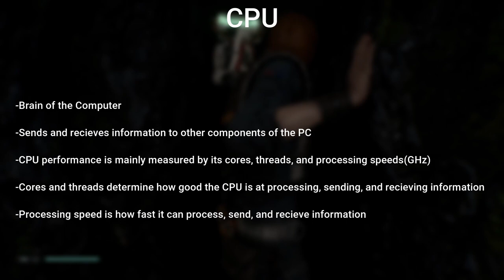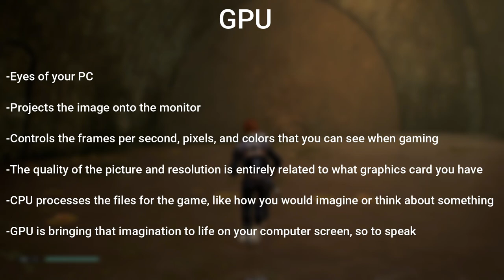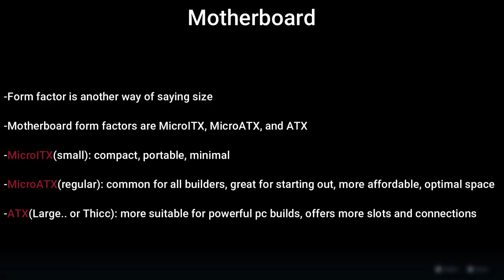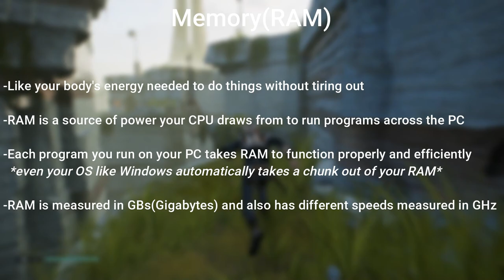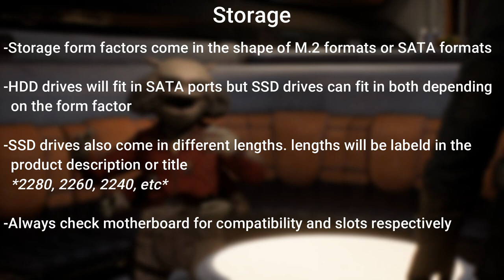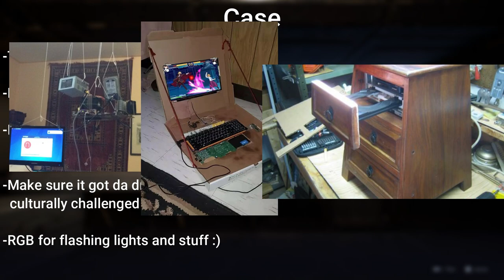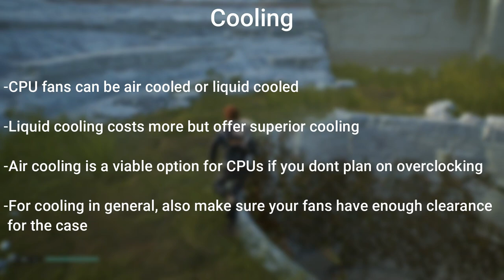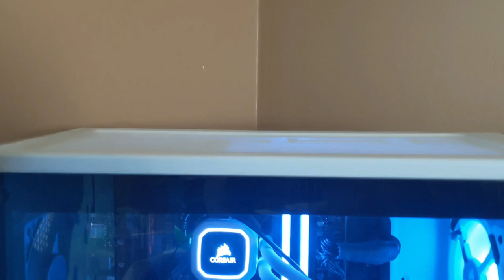PC Parts For Beginners: Console Gamer's Simple Guide to Making The Switch to PC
In this video i will be going over all the parts you need, what they do, and general knowledge that will greatly help your research when considering the switch over to PC. I will be going over general knowledge and give tips in a more simplified manner to make the content easier to understand so you can be better equipped to understand common things you may encounter when shopping or researching for parts.

Timestamps:
00:00:00 Intro
00:03:08 CPU
00:06:20 GPU
00:09:38 Motherboard
00:12:16 RAM
00:15:14 Storage
00:17:02 Power Supply
00:20:24 Case
00:21:55 Cooling
00:27:02 Cool video of my PC

My PC Build:
GTX 1660 super GPU
AORUS B450 Motherboard
Corsair Vengeance Pro 16gb 3200MGz RAM
Corsair RM 850x PSU
Sabrent Rocket NVMe 1TB SSD